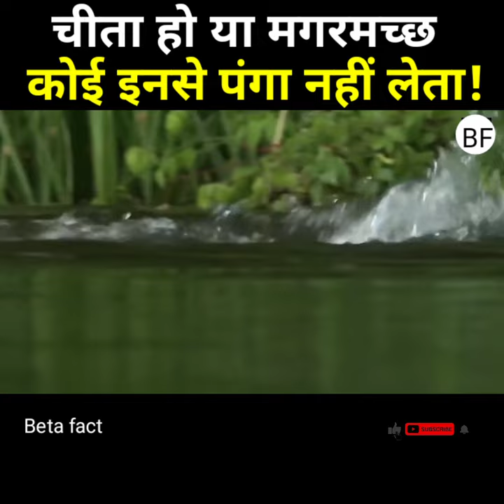इस छोटे से जानवर otter के आगे चीता या मगरमच्छ भी नहीं टिक पाते हैं।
Otter is a small animal who always lived in group so that's why there is no animal on land and in water who dares to attack on them and if any animal mistakenly dares to attack on them. they all together attack on hunter and savor it.